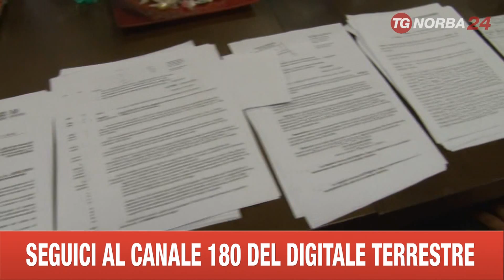MATERA IMPRENDITORE IN SCIOPERO DELLA FAME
A MATERA LA SINGOLARE PROTESTA DI UN IMPRENDITORE TURISTICO CHE HA DECISO DI INTRAPRENDERE LO SCIOPERO DELLA FAME.